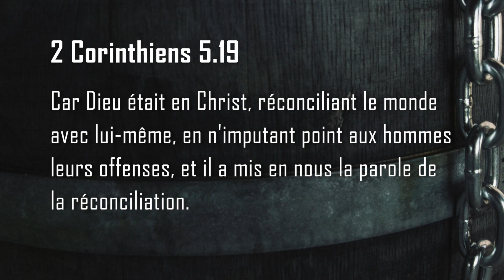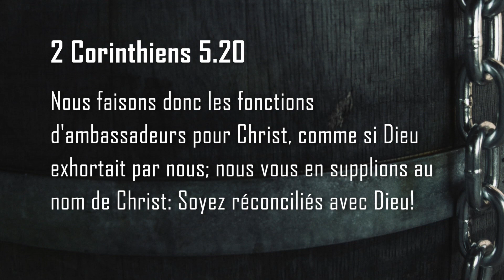Le point de vue de Dieu sur tu n'auras point d'autres dieux devant ma face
L'Heure de la Bonne Nouvelle - Partie 2
Saison 2014
Libéré pour vivre Libre
Émission No.02
1er commandement
Avec Jean-Pierre Cloutier, François Fréchette et Jeffrey Laurin
Pourquoi Dieu a-t-il donné ces commandements ?
Quelles-sont les impacts de ces commandements en 2014 ?
Il y a-t-il des commandements qui sont dépassés ?
Message: Le point de vue de Dieu sur tu n'auras point d'autres dieux devant ma face